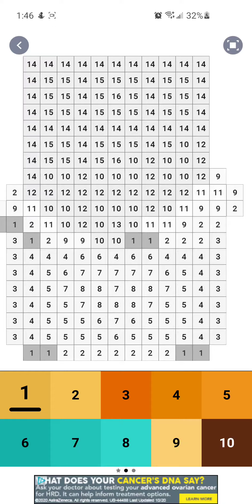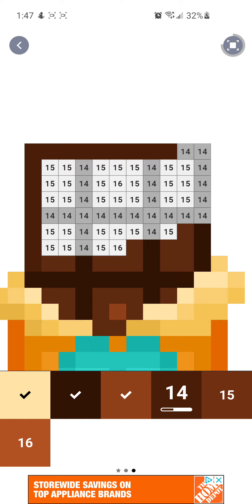pixel art, chocolate bar, android